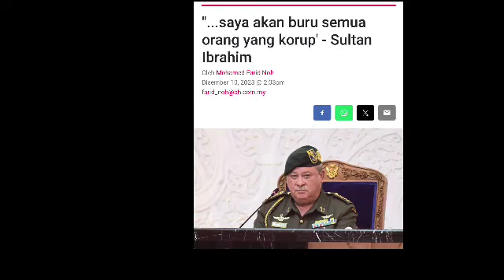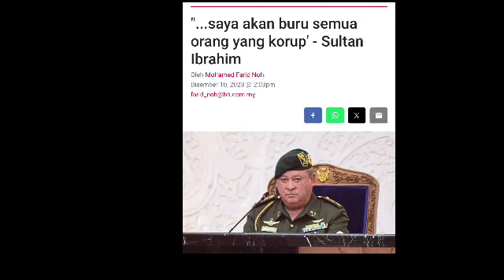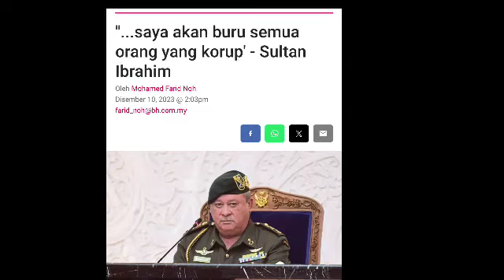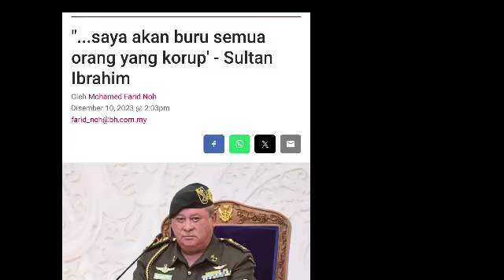SULTAN IBRAHIM UMUM KEPUTUSAN PALING DITAKUTI MUHYIDDIN HADI AWANG DAN MP BOS BERSATU YG KES MAHKMAH